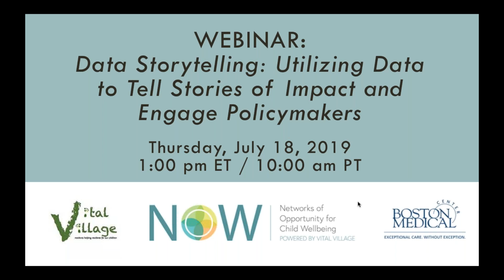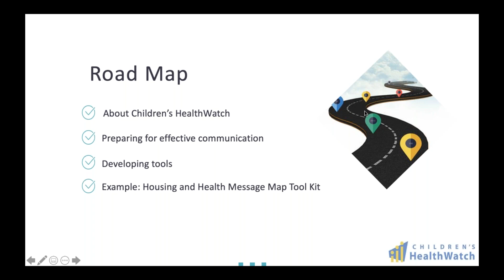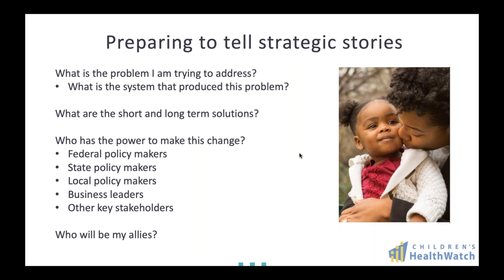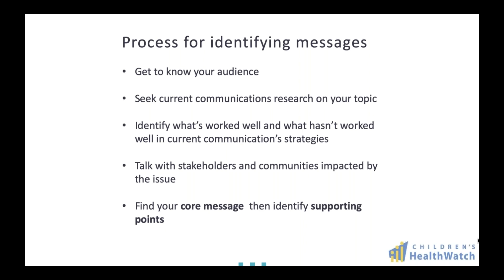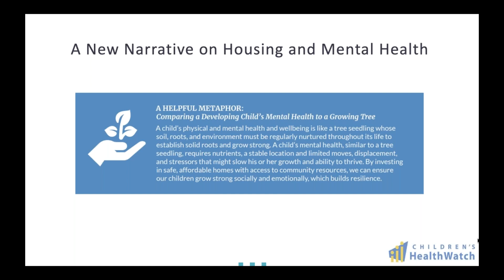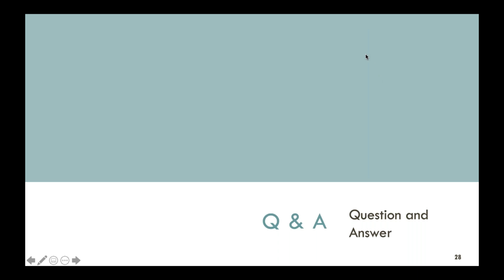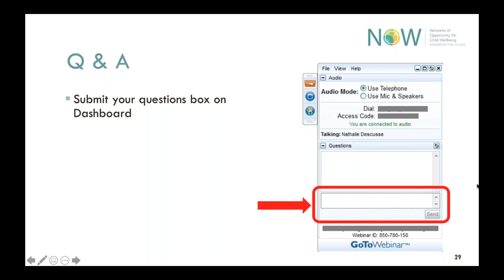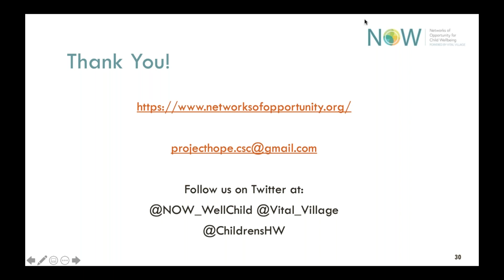WEBINAR: Data Storytelling Utilizing Data to Tell Stories of Impact and Engage Policymakers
Data storytelling can serve as a powerful tool for system transformation, from conveying a community’s vision for health and equity, to translating information into a compelling narrative, to engaging decision makers in championing health-promoting policies and investments. This session will discuss why narrative change strategies are critical to advancing efforts that support the wellbeing of young children and families, and share tools, resources, and examples of designing effective framing and messaging strategies to support your work. Building on the experience of Children’s HealthWatch, speakers will present tools and promising strategies from a new data storytelling toolkit, including how to develop effective frames, design message maps, and plan for dissemination. The session will also lift up examples of applying these narrative strategies, including best practices for communicating the impact of housing on children’s health and wellbeing.

Featured speakers include:
*Moderator: Ronda Alexander, Director of Operations, Vital Village Network at Boston Medical Center
*Megan Sandel, Principal Investigator, Children’s HealthWatch; Associate Professor of Pediatrics, Boston University Schools of Medicine and Public Health
*Allison Bovell-Ammon, Deputy Director of Policy Strategy, Children’s HealthWatch